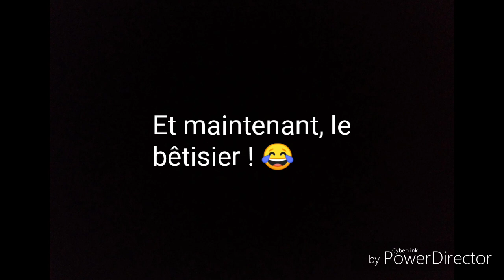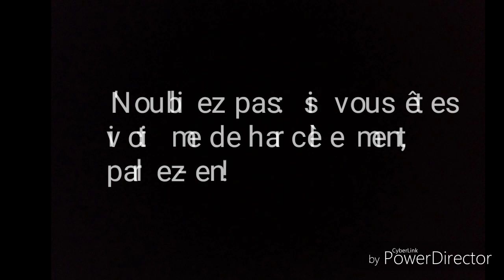HARCELÉE... COURT-MÉTRAGE SUR LE HARCÈLEMENT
Aujourd'hui, je vous présente HARCELÉE, un  COURT-MÉTRAGE SUR LE HARCÈLEMENT.

N'oubliez pas : si vous êtes victime de HARCÈLEMENT, parlez-en !

Dites-moi dans les commentaires si vous vous voudriez plus de court-métrage et sur quel thème. 😉

Si la vidéo vous a plu, n'oubliez pas de la liker 👍🏻, la commenter et la partager.

Si vous n'êtes pas encore abonnés à la chaîne, n'oubliez pas de le faire et d'activer la cloche 🔔 des notifications pour savoir quand je sors une nouvelle vidéo en cliquant sur le lien ci-dessous 👇🏻: